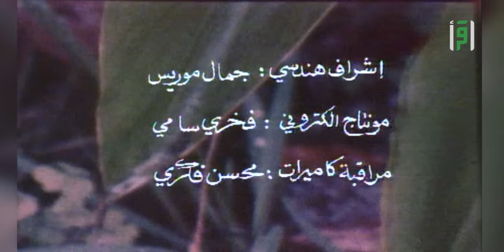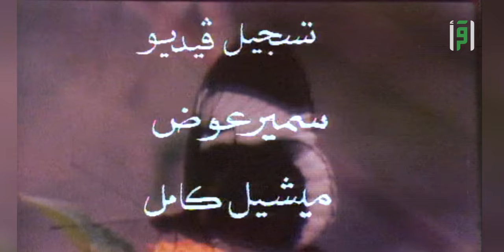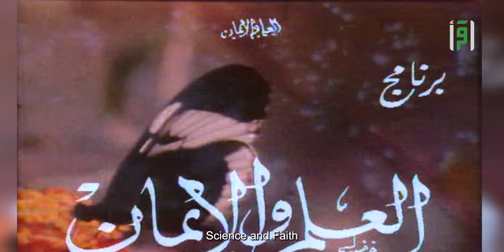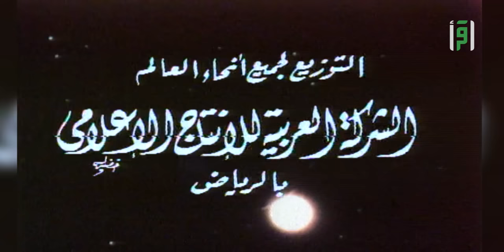Science and Faith - (Life and Death) - Mostafa Mahmoud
The program talks about the relationship between the biology world and the plant world, and the wonders, oddities, and diversity of creatures such as birds and insects

Do you use Tiktok ? Then follow our tiktok Account